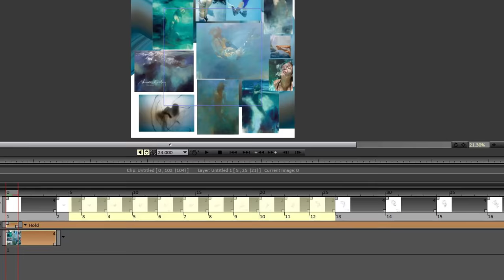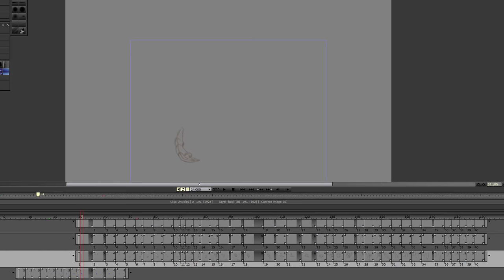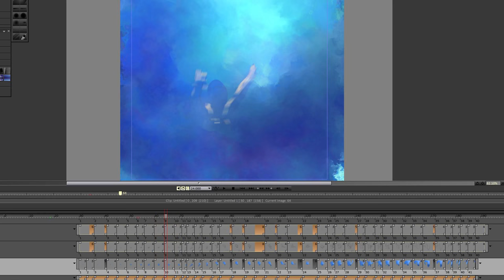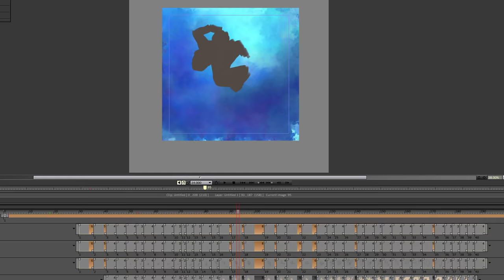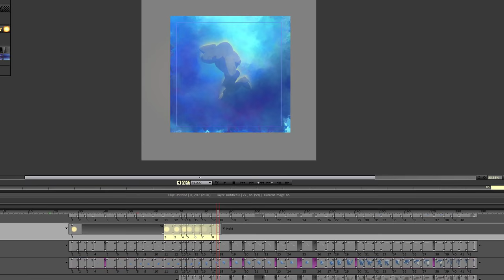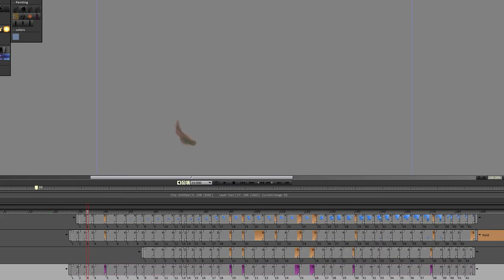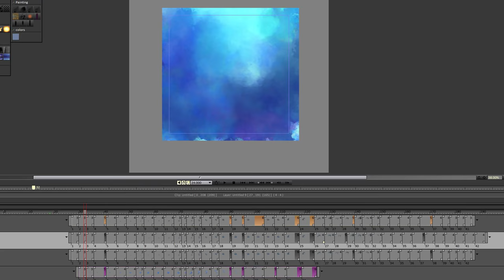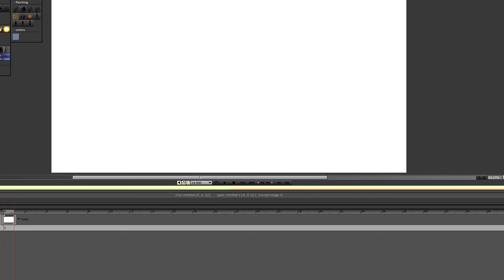Moving Painting - Timelapse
Frequently asked Questions:

Q - What Animation Software is this?
A - TVPaint 10 and AfterEffects

Q - Whats the song?
A - Moonstone - Black Blind Light

Q - How long did it take you to animate this?
A - about 4-5 Days.

Q - Where Can I get your TVP brushes?

Q - Whats even happening in this video?
A - Explaining that would probably need to be an entire animation, painting and software course.